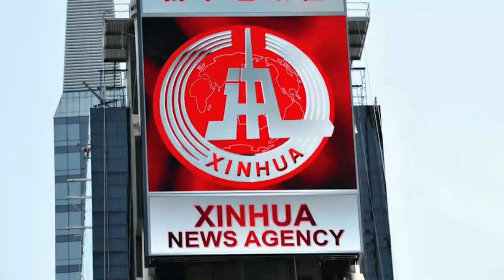How GIGANTIC bridges are build in CHINA!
Welcome Back To Building Evolution!
One of the numerous gorgeous bridges that have recently been constructed across the country is the Chishi Bridge. They are praised by Chinese leaders as proof that they can create infrastructure more quickly than any other country. China currently boasts a number of world records, often surpassing its own accomplishments, including the tallest rail trestle, the largest bridge, and numerous other distinctions. .In this video, we are looking into How GIGANTIC bridges are build CHINA edition